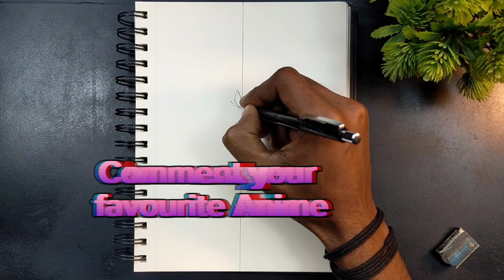Deku & Luffy drawing mix Combination | How to draw Deku and Luffy Mix Art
Sone # Tag --

KEYWORDS

Drawing anime
Art
How to draw anime character

Luffy drawing video 📷 link 🔗

Mixed drawing Gojo and Geto ❤️